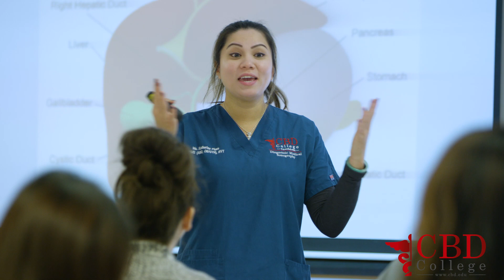Diagnostic Medical Sonography | CBD College | Los Angeles, CA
CBD College is the city of LA"s only CAAHEP Accredited DMS program!

Classes are forming now!

CBD College is a Non-Profit Healthcare Career College and is Nationally Accredited by ABHES